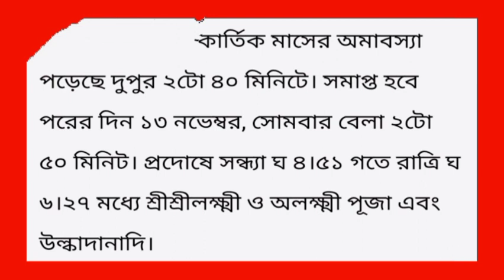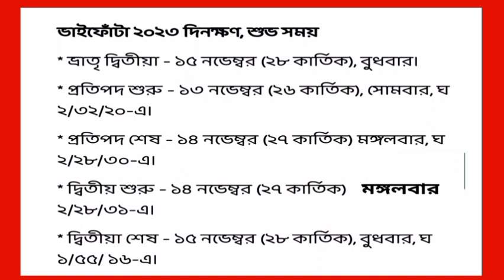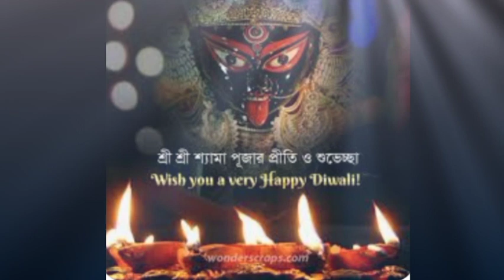দীপাবলি কি ও কেন পালন করা হয়?||দীপাবলি কি পাঁচদিনের উৎসব?||দীপান্বিতা কালীপুজো ও ভাইফোঁটার সময়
দীপাবলি কি?
দীপাবলি কেনো পালন করা হয়?
kalipujo 2023 Date & Time
২০২৩ এর কালী পুজোর তিথি ও শুভ সময়।
দীপান্বিতা কালীপূজো।
ভাইফোঁটার শুভ সময়।
Kalipuja Celebration.
 Kalipuja Wishes.

Kalipujo2023
 Ma Kali Status.
Kalima Status.
Happy Kalipujo
Kali pujor Suveccha.
Happy Kalipujo Wishes.

Deepavali Wishes.
Deepannita Kalipujo
Bhaiduj 2023
Happy Deepabali 2023
Kalipujo2023

Happy Kalipujo
Kali pujor Suveccha.
Happy Kalipujo Wishes.

Deepavali Wishes.
Deepannita Kalipujo

Hhappykalipujostatusvideo2023

Makaliwhatsappstatus
Kalipujo2023
 Ma Kali Status.
Kalima Status.
Happy Kalipujo
Kali pujor Suveccha.
Happy Kalipujo Wishes.

Deepavali Wishes.
Deepannita Kalipujo

Hhappykalipujostatusvideo2023

Kalipujo2023
 Ma Kali Status.
Kalima Status.
Happy Kalipujo
Kali pujor Suveccha.
Happy Kalipujo Wishes.

Deepavali Wishes.
Deepannita Kalipujo  Status.
দীপাবলি কি?
২০২৩ এর কালী পুজোর তিথি ও শুভ সময়।
দীপান্বিতা কালীপূজো।
Kalipuja Celebration.
 Kalipuja Wishes.

দীপাবলি কি?
২০২৩ এর কালী পুজোর তিথি ও শুভ সময়।
দীপান্বিতা কালীপূজো।
ভাইফোঁটার শুভ সময়।

 দীপাবলি কি?
২০২৩ এর কালী পুজোর তিথি ও শুভ সময়।
দীপান্বিতা কালীপূজো।
ভাইফোঁটার শুভ সময়।

 দীপাবলি কি?
২০২৩ এর কালী পুজোর তিথি ও শুভ সময়।
দীপান্বিতা কালীপূজো।
ভাইফোঁটার শুভ সময়।

Disclamer-